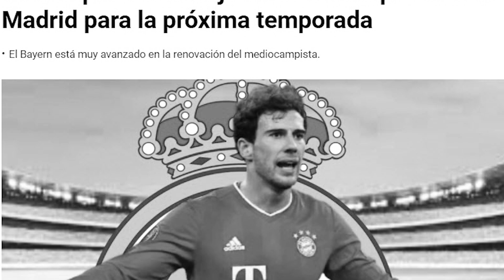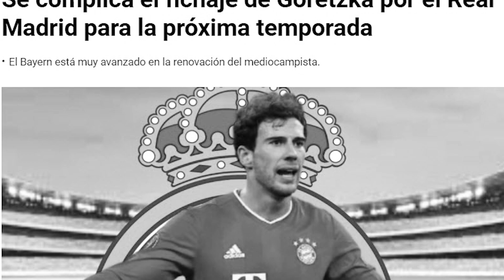¡QUÉ RABIA! | Una de las mejores opciones para el R.Madrid 2022, acelera para renovar con el Bayern